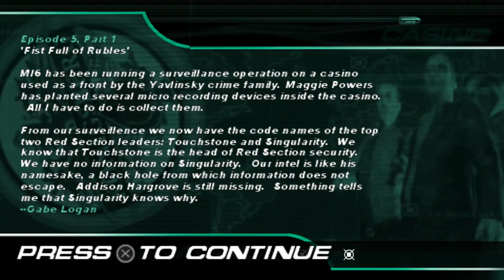Syphon Filter Dark Mirror Walkthrough Part 14 No Commentary (PSP)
Syphon Filter Dark Mirror Walkthrough Part 1 No Commentary PSP Gameplay
Syphon Filter Dark Mirror Walkthrough Part 14 No Commentary PSP Gameplay

Syphon Filter: Dark Mirror is a third-person shooter stealth video game developed by SCE Bend Studio and published by Sony Computer Entertainment for the PlayStation Portable and PlayStation 2. It is the sequel to Syphon Filter: The Omega Strain. In Dark Mirror, a mysterious operation at an Alaskan oil reserve has Gabe Logan investigating the cause. He is quickly presented with a deeper operation that has him venturing across the world.